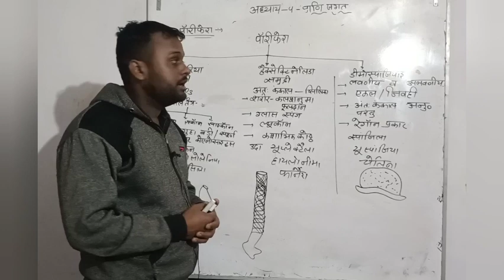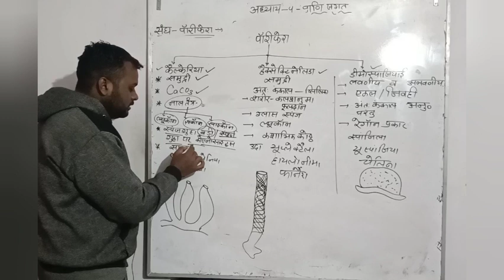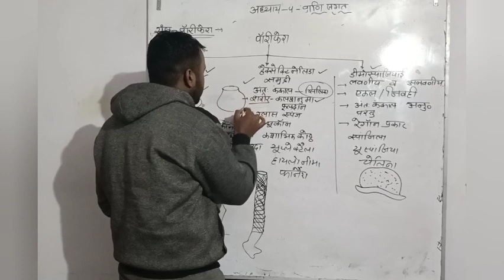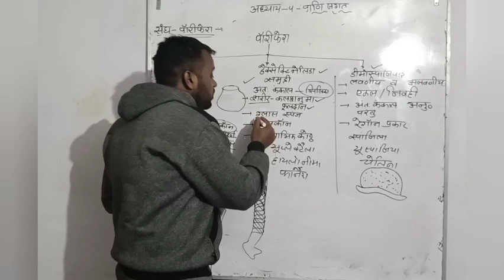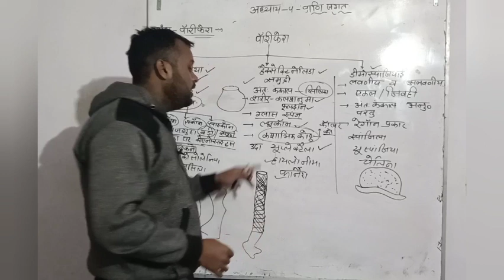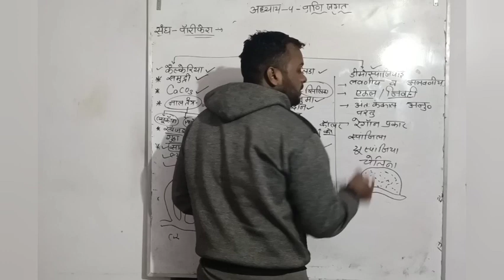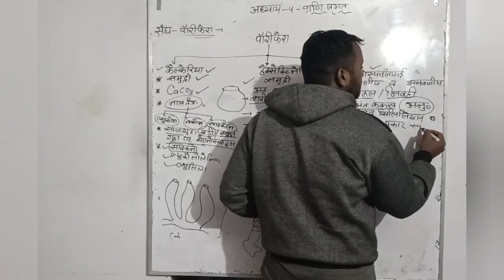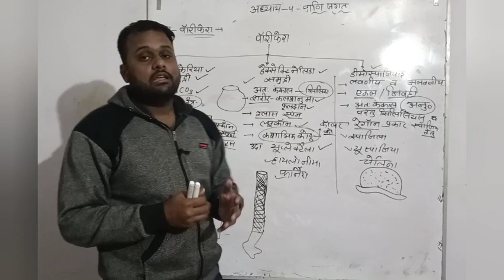classification of porifera class-11 biology//पोरीफेरा का वर्गीकरण//कक्षा ११ जीव विज्ञान